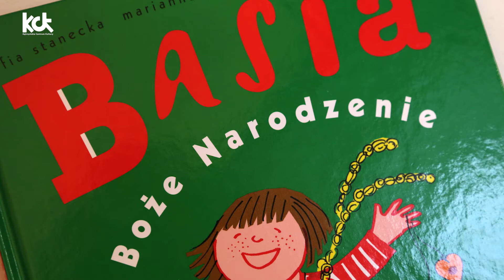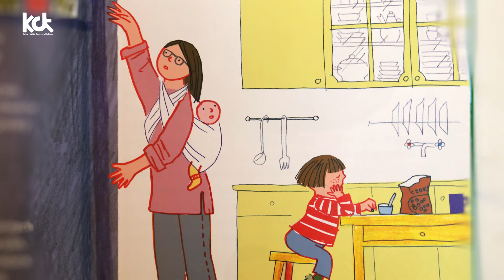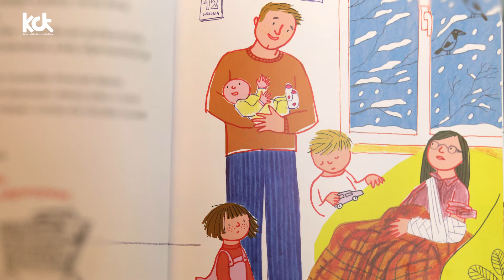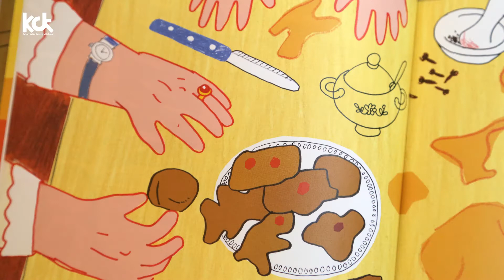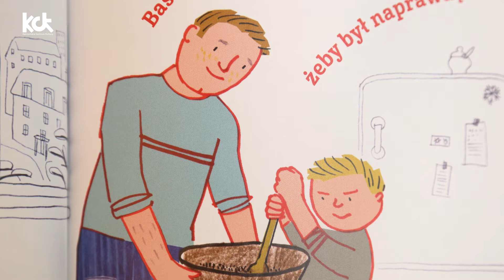BAJKI POD CHOINKĘ - Czyta Dorota Gwarda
BAJKI POD CHOINKĘ - to nowy cykl "Kulturalnej Gwiazdki" w ramach projektu "Respirator Kultury".

Czyta Dorota Gwarda
Basia i Boże Narodzenie
Autor: Zofia Stanecka
Ilustracje: Marianna Oklejak